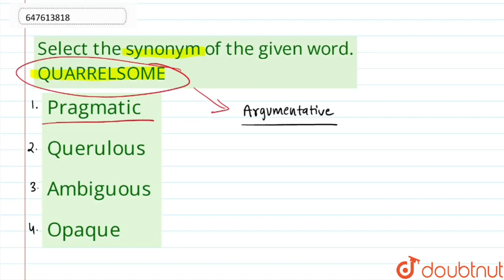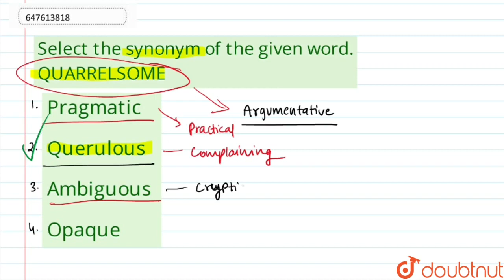Select the synonym of the given word.QUARRELSOME | CLASS 14 | COMBINED HIGHER SECONDARY LEVEL ...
Select the synonym of the given word.QUARRELSOME
Class: 14
Subject: ENGLISH
Chapter: COMBINED HIGHER  SECONDARY LEVEL EXAMINATION 2019  TIER I 19 MARCH 2019 (SHIFT-1)
Board:GOVT

👉 Have Any Query? Ask Us.